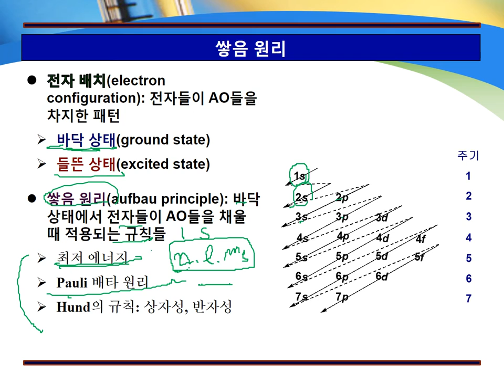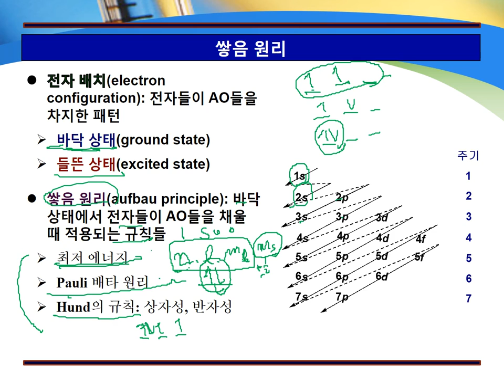1-14 쌓음 원리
물리화학
자격동스쿨 권연진
자격동스쿨 No.1 전산회계/세무 유통/물류 국가기술자격증 인강! (passdong.com)
자격동스쿨 무기화학강의 B.E.S.T. 물리화학 (passdong.com)

에어클래스 Dr. Kwon
[전공화학] B.E.S.T. 물리화학 (airklass.com)
Essential 물리화학 개념+실력 완성 1 (airklass.com)